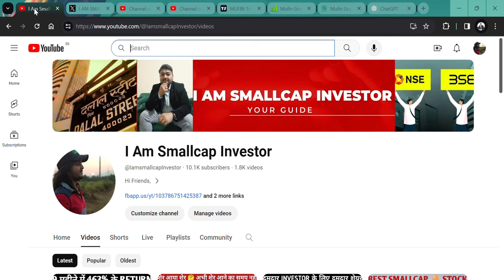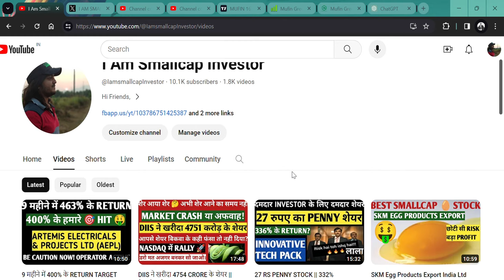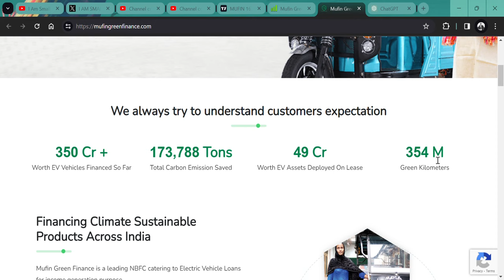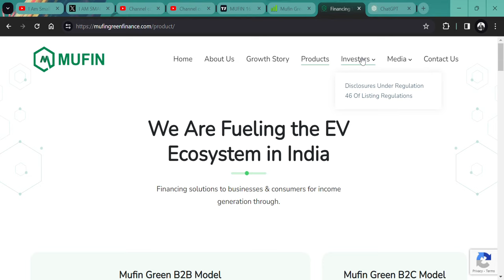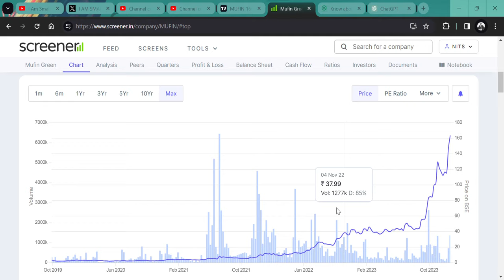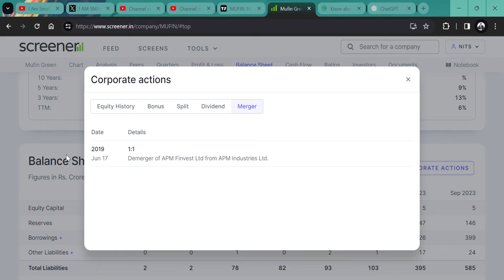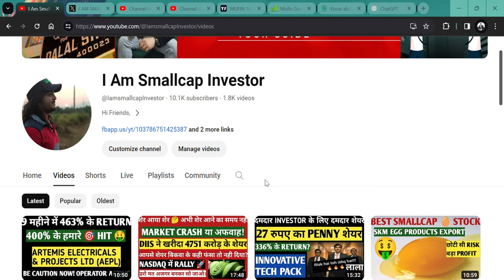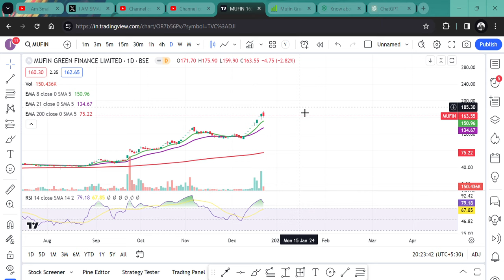18 महीने में 1500% के RETURN💲👀 || Mufin Green Finance Ltd 🪄|| BUY HOLD SELL AVERAGE?🚀🎯💪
HI,

Mufin Green Finance SEEMS TO BE A GREAT STOCK AND GOOD FUNDAMENTAL STOCK BUT THE STOCK IS ALREADY OVERHEATED THEREFORE BE CAUTION || WATCH THE FUNDAMNETAL|| WATCH THE VIDEO TO KNOW MORE?

Mufin Green Finance WILL FALL?
IMufin Green Finance GOOD RESULT,
will Mufin Green Finance price increase,
why Mufin Green Finance share falling,
Mufin Green Finance SHARE KHARIDE,